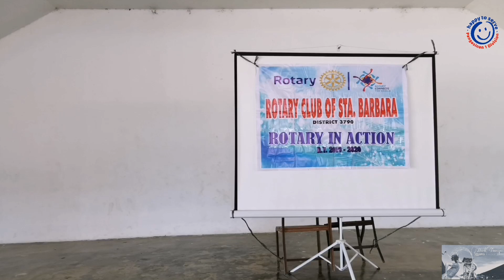Grade 12 Career Guidance - World Consumer Rights Day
Dti Pangasinan and Rotary Club of Sta. Barbara District 3790 conducts Career Guidance with the theme "The Sustainable Consumer" for the Grade 12 Students of Daniel Maramba National High School 300193